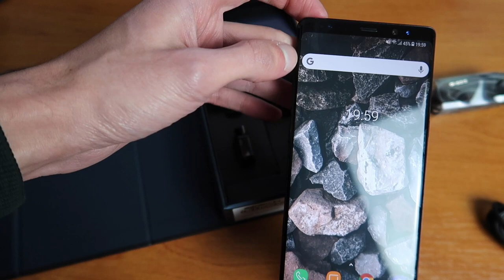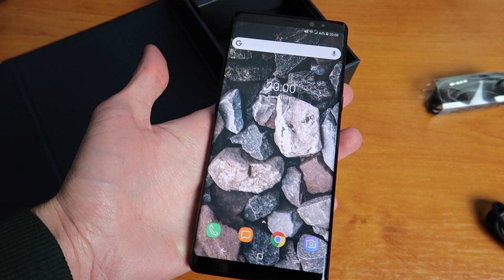Samsung Galaxy Note 8: Unboxing e Primeiras Impressões!